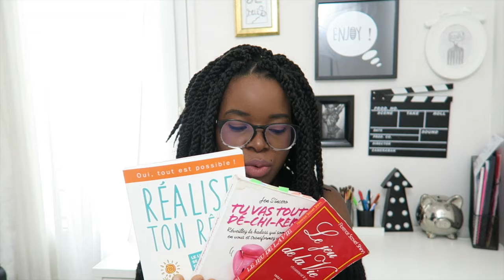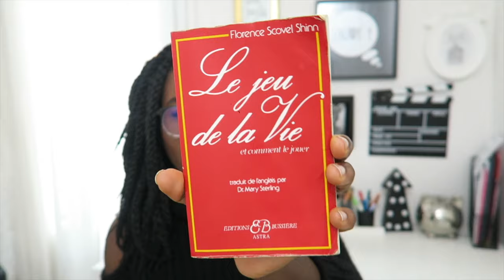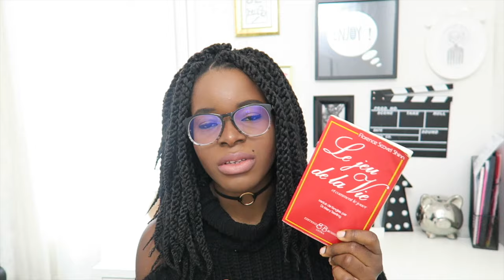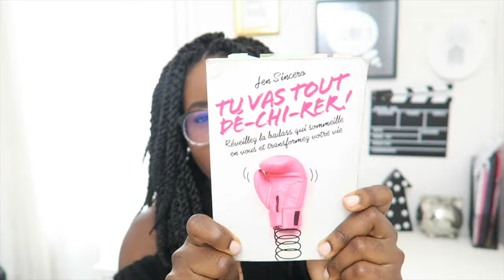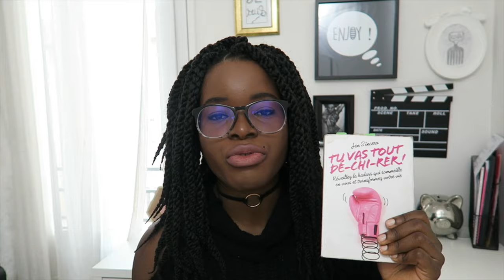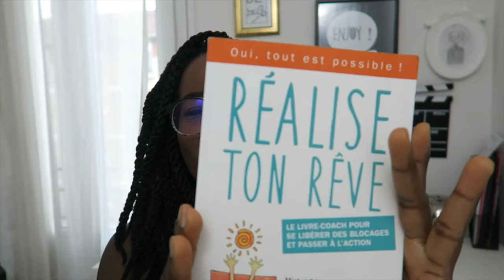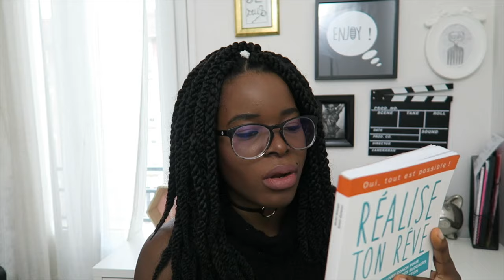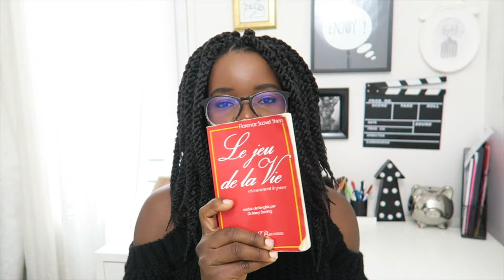Comment j'arrive à être motivée, avoir la joie de vivre!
1er livre :
LE JEU DE LA VIE ET COMMENT LE JOUER

2ème livre :
TU VAS TOUT DÉCHIRER

3ème livre :
RÉALISE TON REVE